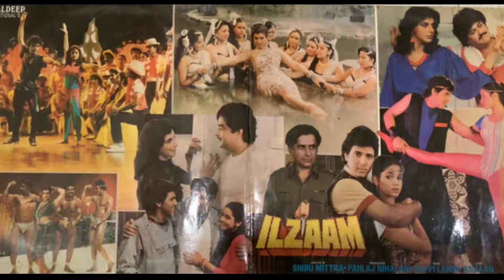Ilzaam 1986 movie 🔴 unknown fact ll behind the scenes ll rareinfo..&..Many more..🍿